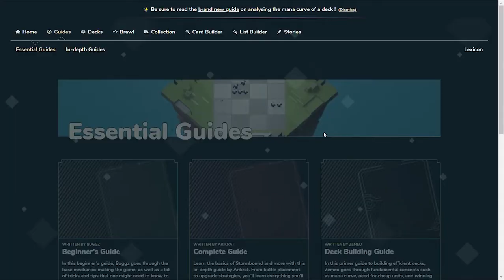Reckless Rush Highlights #6 // Is This Deck Getting Nerfed? [Stormbound]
I think I will try to start posting more frequently, thank you all for the huge support and all the love, it's greatly appreciated ❤.

You can always find me on the official Stormbound discord. Streaming every Fridays 10pm UTC in the official Stormbound server, come join!
Cheers!

1. 00:16 Unlike Pluto - Everything Black (feat. Mike Taylor) [Official Lyric Video]

2. 03:43 dark cat - BUBBLE TEA (feat. juu & cinders)

3. 07:21 Gang-Plank Galleon | Super Smash Bros. Ultimate

► If you notice an issue in the title or description or credits for music, please notify me.